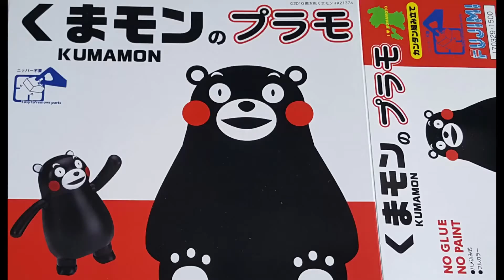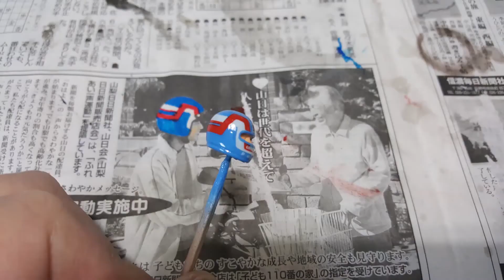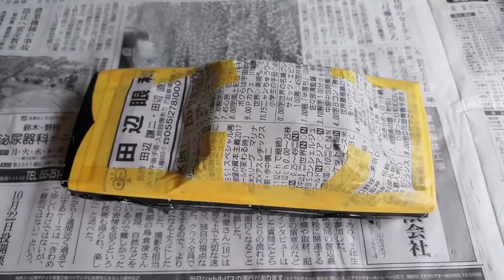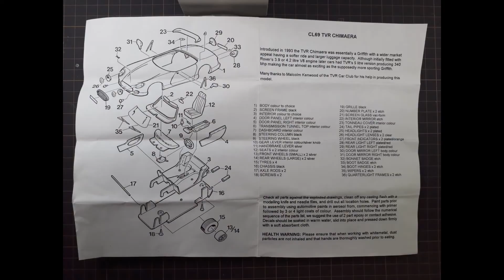2017 作品集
‹主な道具 ›
PS309
Mr.リニアコンプレッサーL7レギュレーター/プラチナセット
セット内容
●PS254 Mr.リニアコンプレッサーL7
●PS289 プロコンBOY WAプラチナver.2
●PS234 Mr.エアーレギュレーターMkⅣ
●PS282 ドレン＆ダストキャッチャー
●PS230 Mr.スタンド＆トレイセットⅡ
●PS247 Mr.エアーホース・1/8（S）スパイラル

PS290
プロコンBOY LWAトリガータイプ ダブルアクション
0.5mmノズル15ccカップ

PS-268A
プロコンBOY SQ アルミ製軽量タイプ スカイブルーVer

Item No:74534 ペインティングブース No.4
スプレーワーク ペインティングブースII（ツインファン）

VFW-25X2 [窓用換気扇 ライトグレー 羽根径：25cm]
P-25X1 [高窓延長パネル]　東芝 TOSHIBA

エコーテック
超音波カッター USW-334ek 本多電子（株）

マイクログラインダー　HD20A　浦和工業
 [パワーコントローラー] 　goot グットPC-11　太洋電機産業

ヒートペン HP-1000　株式会社 十和田技研

ペンサンダー 　プロクソン(PROXXON)【先端形状8種・ペーパー3種付】 No.28594

[塗装マスク]　DPM-77TM 　トラスコ中山 TRUSCO